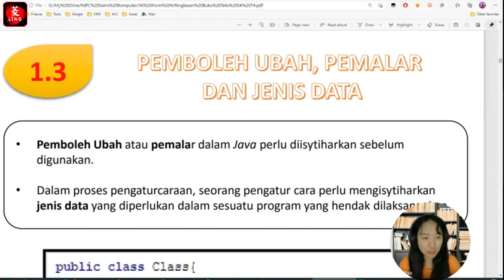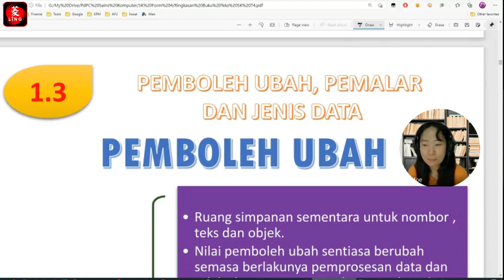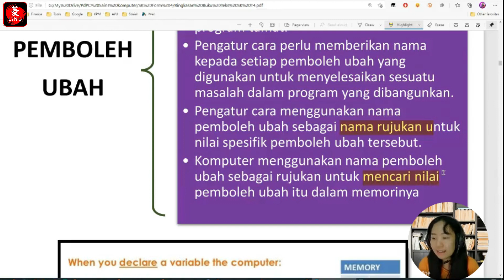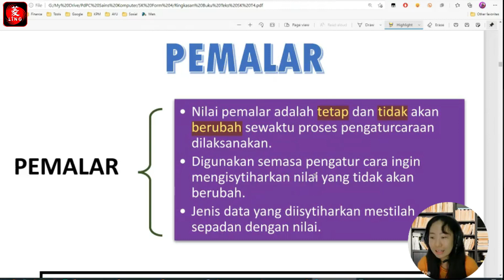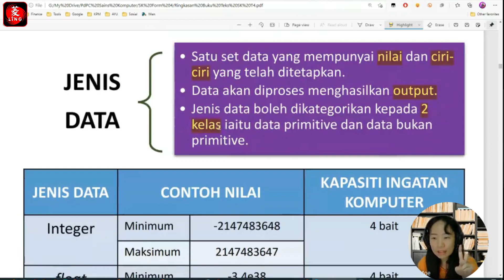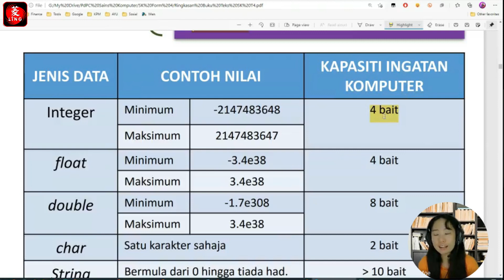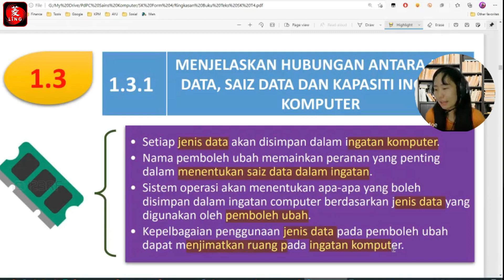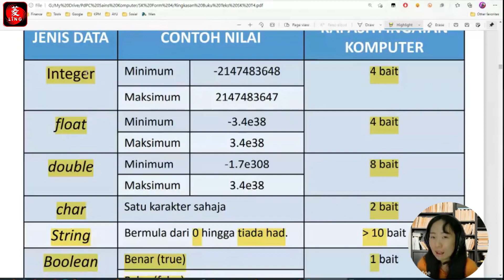Bab 1.3.1 Jenis Data, Saiz Data, Kapasiti Ingatan Komputer | PENGATURCARAAN | SAINS KOMPUTER TING 4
Sains Komputer Tingkatan 4 Bab 1 Pengaturcaraan |
1.3 Pemboleh Ubah, Pemalar dan Jenis Data |
Standard Pembelajaran : 1.3.1 Menjelaskan Hubungan antara Jenis Data, Saiz Data dan Kapasiti Ingatan Komputer